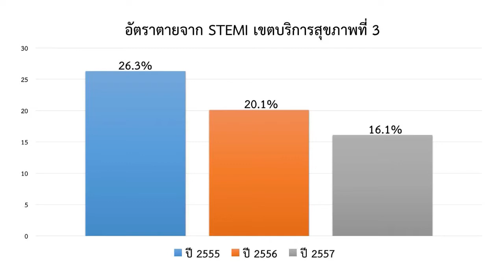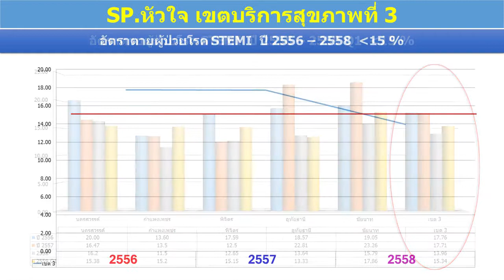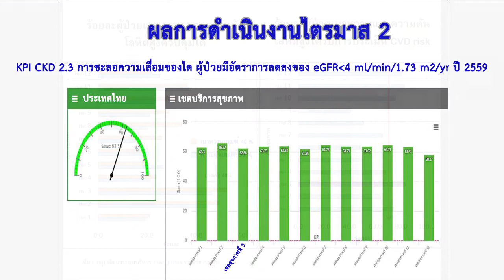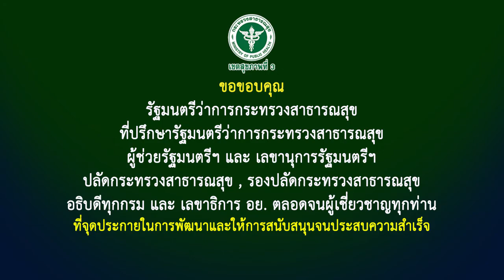R3 Sequence 06